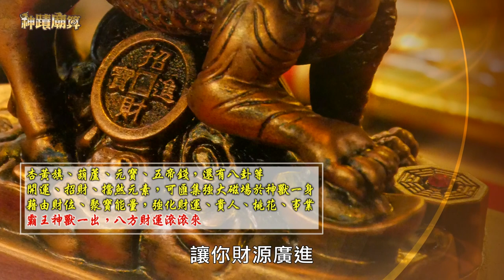【神蹟廟算】姜太公霸王神獸發威 天地人來相助 陽明山【姜太公道場】老莊學院揭幕典禮［ 外景主持｜鍾大點 ］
陽明山姜太公道場

住址：台北市士林區平菁街18之1號